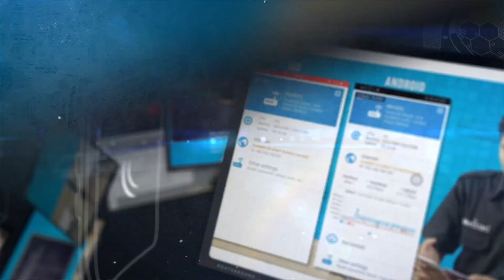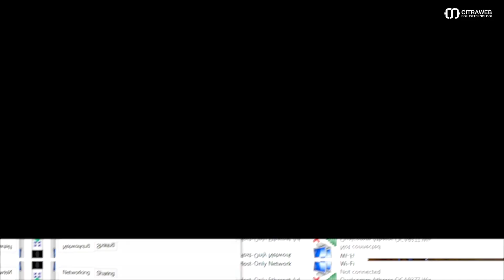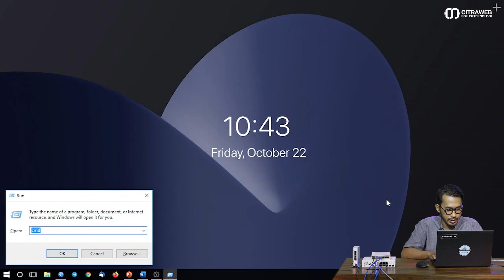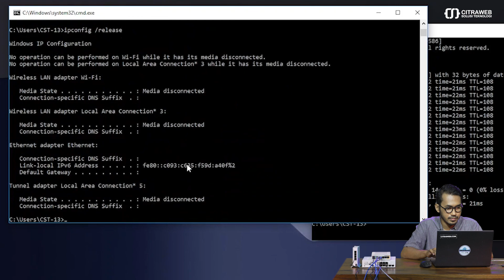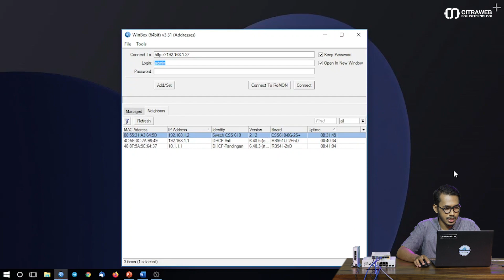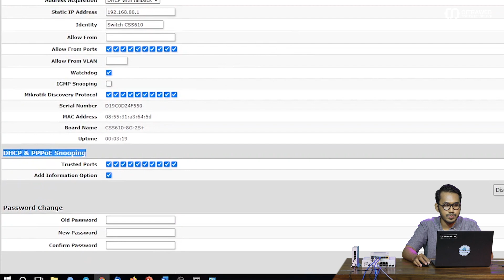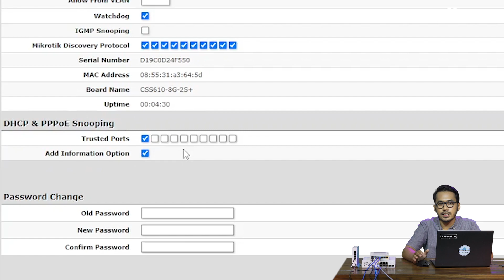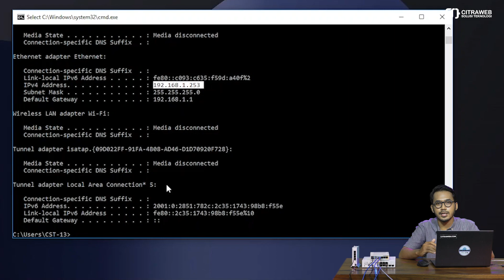DHCP Snooping di SwitchOS - MIKROTIK TUTORIAL [ENG SUB]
Pada jaringan, DHCP sering digunakan untuk memudahkan administrator untuk mendistribusikan informasi jaringan ke client. Ada banyak celah saat kita menerapkan DHCP pada jaringan, salah satunya adalah DHCP Rogue.
DHCP Rogue atau DHCP tandingan akan memberikan konfigurasi yang salah kepada client yang bisa menimbulkan ancaman. Untuk mengamankannya, kita bisa menerapkan DHCP Snooping.
DHCP Snooping merupakan fitur keamanan pada layer 2 yang bisa digunakan untuk membatasi DHCP Server yang tidak sah atau tidak dikenali agar tidak memberikan informasi berbahaya ke client. DHCP Snooping ini bisa diterapkan pada perangkat switch mikrotik yang menggunakan SwitchOS atau SwOS.